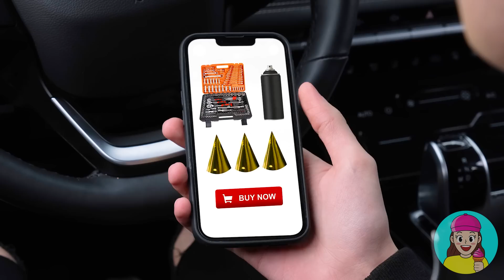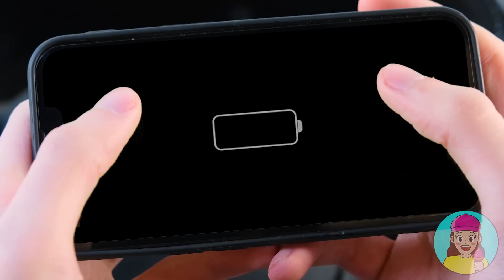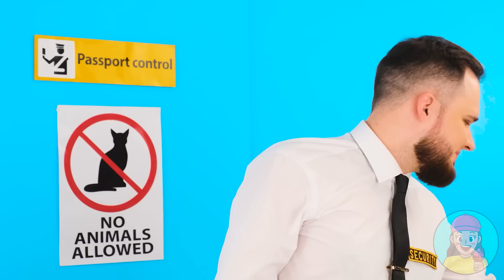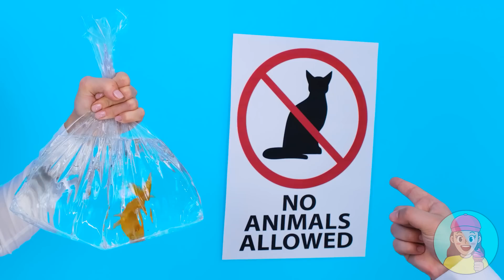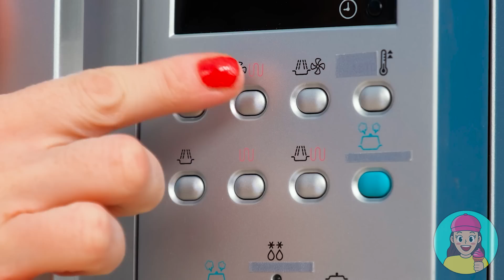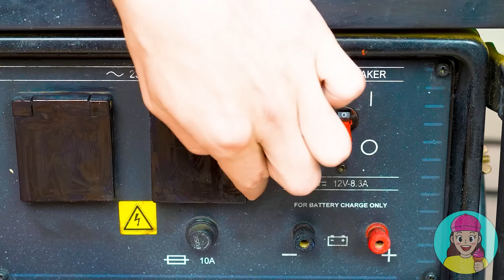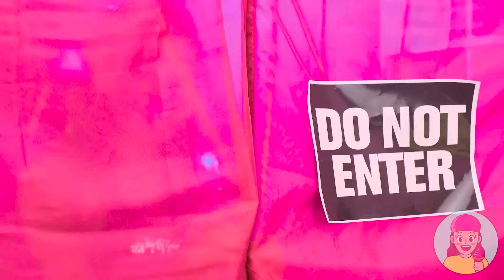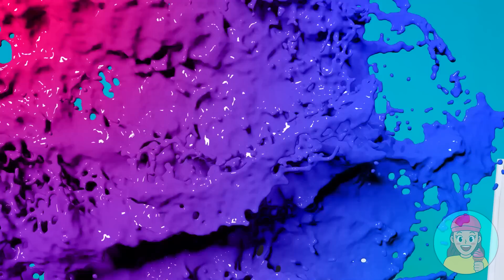Rosa Auto vs Schwarzes Auto Challenge | Lustige Situationen von TeenChallenge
Wie möchten Sie Ihr Auto dekorieren? Schreib uns in die Kommentare